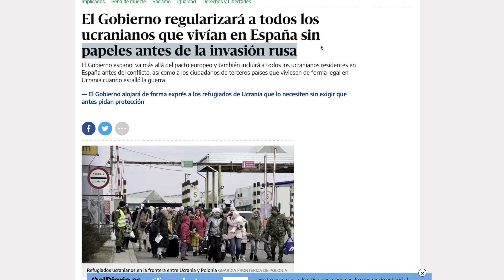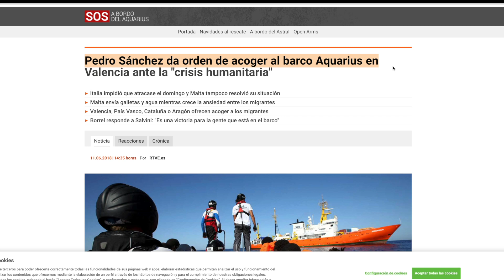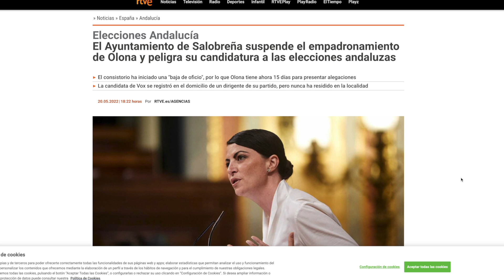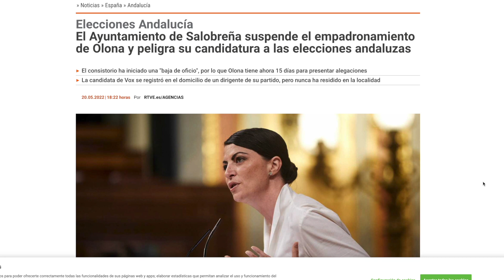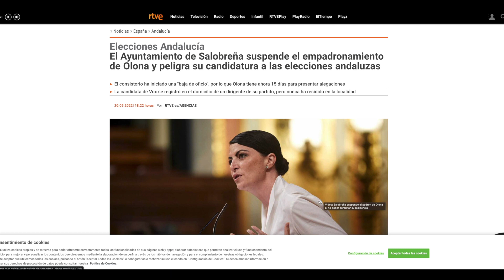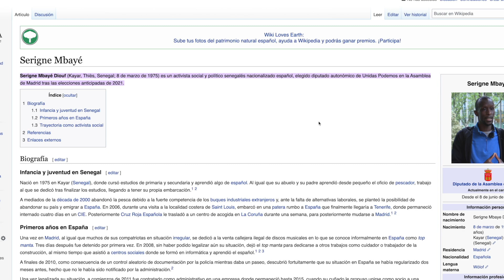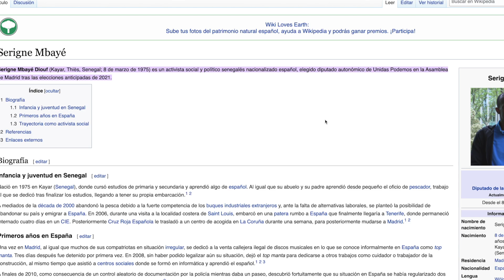¿Macarena Olona no es inmigrante ilegal...?